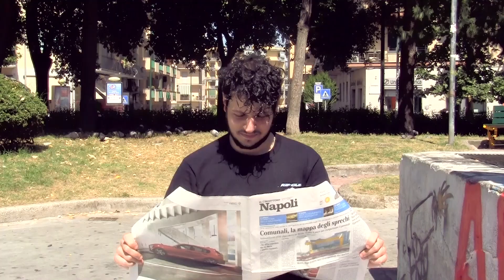Servizio Pubico - Vendere l'acqua della propria doccia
Seguitemi anche su instagram: BUONROSSI